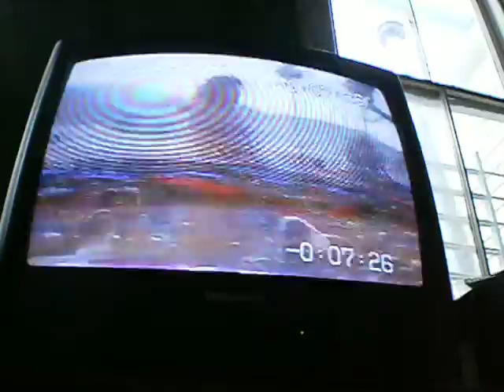griaule VHS boys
short clip of GRIAULE's first VHS release